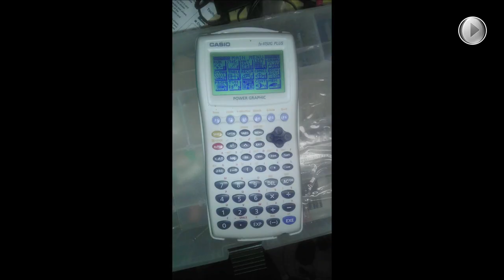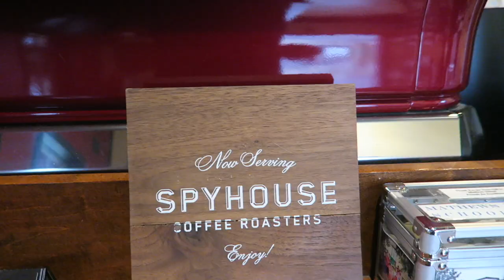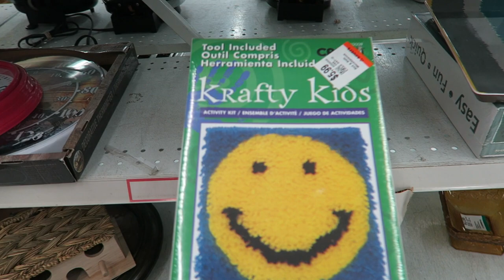3 Thrifted Items That I Picked Up To Sell For Amazing Profit. Perfect for Selling on Ebay!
Dang! I found some neat stuff to sell on eBay, and even locally! I found two finds at pawn shops and the last one from a letgo ad! You can make money right now if you know what to look for! This stuff is perfect for selling on eBay!

CHEDDAR QUEST SHIRT
GRIND SHIRT
CHEDDAR WEATHER SHIRT:
BONAFIDE HUSTLER SHIRT:
BONAFIDE HUSTLER SHIRT:

1. JOSH MOLEN AKA THE TUNE PEDDLER